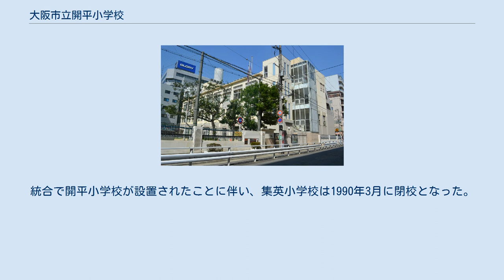大阪市立開平小学校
大阪市立開平小学校（おおさかしりつ かいへいしょうがっこう）は、大阪市中央区にある公立小学校。
 都心部のドーナツ化による児童数の減少に伴い、1990年に大阪市立愛日小学校と大阪市立集英小学校の2校を統合して発足した。
学校敷地は旧集英小学校のものを継承している。
 校名は、朱子（朱熹）の『近思録』の一節より採られた。
 本稿では前身校の沿革についても記述する。
 大阪市立集英小学校跡 集英小学校は明治時代初期に東船場地区に設置された6つの小学校を前身としている。
6校が1885年に北船場東（のち集英）・中船場東（のち汎愛）・南船場東（のち浪華）の3校に再編された。
 その後昭和時代に入り、1940年代前半の大阪市は、中等学校の入試難を緩和するための方策として中等学校の増設を図った。
この際、既存の小学校（国民学校）を近隣校へ統廃合して、空いた校舎を転用することで中等学校を新設する方法をとった。
その一環として、1942年に汎愛国民学校校舎を転用して大阪市立汎愛中学校（現在の大阪市立汎愛高等学校）を設置した。
これにより、汎愛国民学校は集英国民学校に統合された。
 さらに太平洋戦争に伴う国策で、男子商業学校の工業学校への転換とそれに伴う女子商業学校の増設のために、1944年には浪華国民学校校舎を転用して大阪市立浪華女子商業学校（戦後大阪市立東商業高等学校へ統合）を設置した。
これに伴い、浪華国民学校は久宝国民学校へ統合された。
なお久宝国民学校は戦災被災のため1946年に廃校され、同校校区のうち浪華校統合前の元々の久宝校校区を大阪市立愛日小学校校区へ、また旧浪華校校区を集英小学校校区へとそれぞれ分離編入した。
 なお、旧汎愛国民学校跡（現在の中央区淡路町）は企業ビル、旧浪華国民学校跡（現在の中央区久太郎町1丁目）は大阪市立東商業高等学校となっている。
 太平洋戦争前には3校あった小学校を1校に統合する形で、1947年に学制改革によって大阪市立集英小学校となった。
しかし1970年代頃から児童数の減少傾向が目立つようになり、同様に児童数減少が目立っていた大阪市立愛日小学校との統合の話が持ち上がった。
大阪市教育委員会や両校の学校・地域関係者らが折衝を進め、1989年9月に大阪市教育委員会から2校の統合が正式発表された。
統合で開平小学校が設置されたことに伴い、集英小学校は1990年3月に閉校となった。